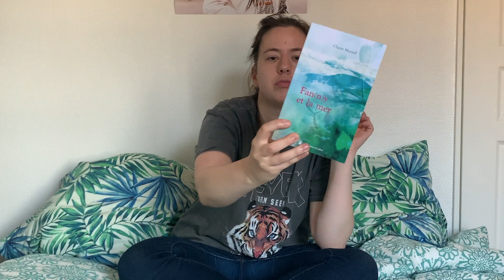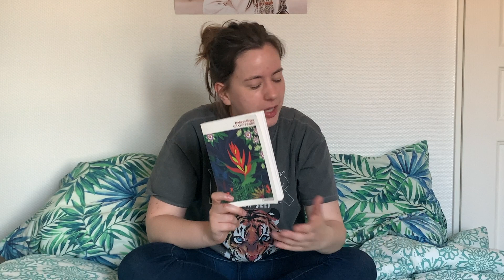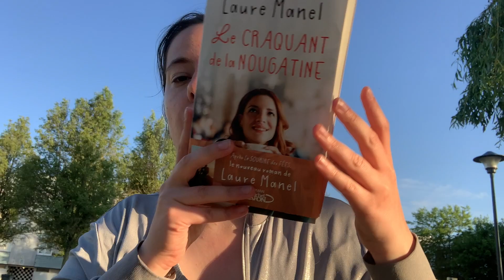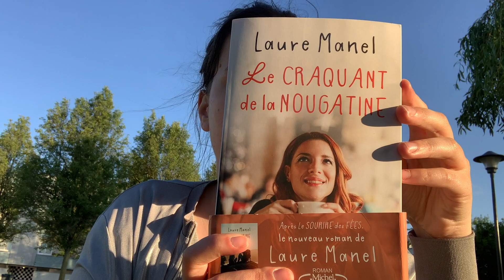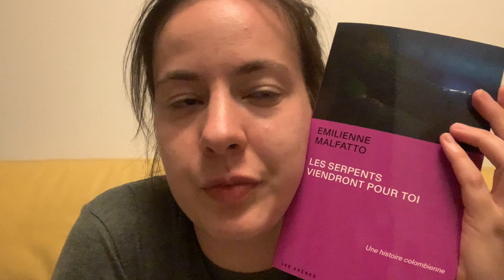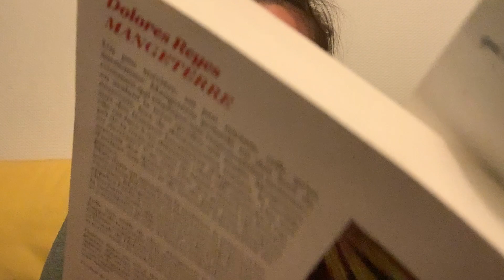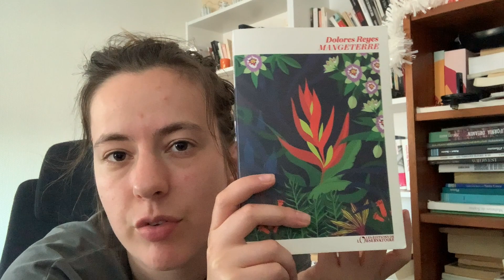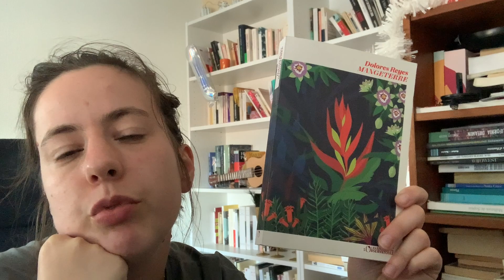Nouveau vlog ! Romance, Argentine et Colombie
Hello !
Je reviens avec un nouveau vlog, vous trouverez dedans mon avis sur :
- Le Craquant de la nougatine, de Laure Manel, publié chez Michel Lafon
- Les serpents viendront pour toi, d'Emilienne Malfatto, publié chez Les Arènes

Le challenge pour lequel j'ai lu Mangeterre s'appelle Autrices du monde, ) il se déroule sur Instagram. J'en suis la créatrice.

- Pour découvrir Kube, la box dédiée à ceux qui aiment lire